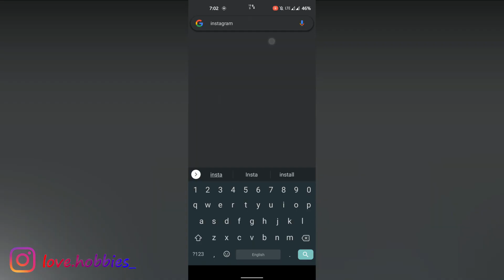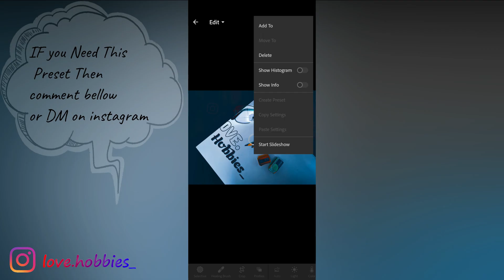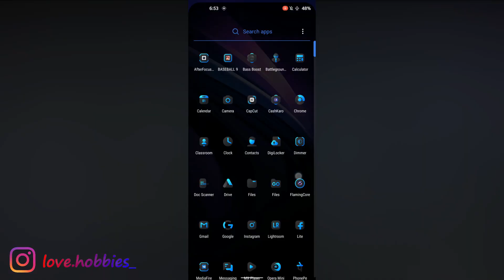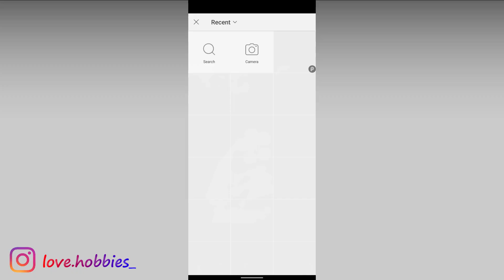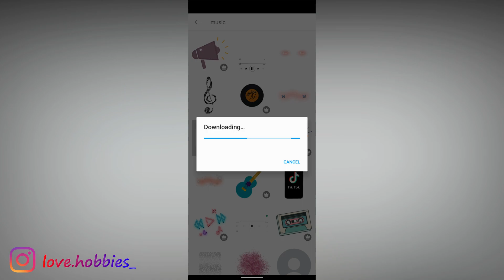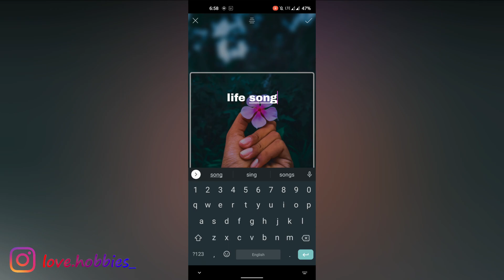Creative Photography ideas ||New Mobile photography idea's ||New creative picsart editing 2021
1st photography : 00:07
2nd photography : 00:47
3rd photography : 01:41

Hello guys mera naam hai Mridul aur app dekh rahe hai "Love Hobbies".

press the ball icon🔔🔔

Thankyou.

10 creative photography hacks,
creative home photography ideas,
creative photography ideas mobile,
creative photography ideas at home malayalam,
creative photography ideas at home with phone for instagram,